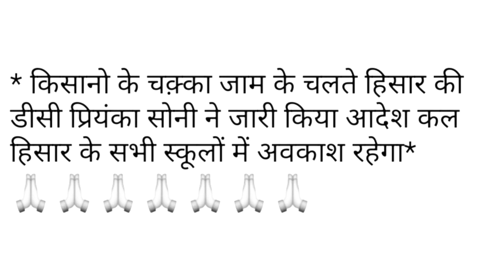6 February 2021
क्या आज चक्का
जाम की वजह से
छुट्टी है
जानिए अपडेट#cmharyana Khattar republicday holiday ANI
पंचायत चुनाव PanchayatElection | draw kB niklenge | Haryana Panchayat Election
"पंचायत चुनाव जनवरी में ही होंगे | MSP नहीं मिली तो दे दूंगा उस दिन इस्तीफा"दुष्यंत चौटाला
पंचायत चुनाव PanchayatElection | Haryana Panchayat Election reservationnews पंचायत चुनाव कब होंगे Panchayat Election big breaking | Haryana Panchayat Election 2021 reservationnews
Panchayat election Mein Aarakshan Haryana Panchayat election mein reservation Kahan kahan
Haryana Panchayat election mein reservation
new updates
Haryana Election
election
election
Sarpanch pad
Panch pad
Sarpanchi pad ke ummidwar ki yogyata
Sarpanch Pad Ke ummidwar
election update
top news
Delhi newslive
DNA
ABP News
Zee news
India news
India news Haryana
Total TV
BigBreaking
breaking of Haryana
big breaking of Haryana Election
Haryana Election ki taaja khabrein
reservation
Newreservationpolicyinharyana
Haryana Panchayat election Mein Kahan kahan reservation Aaya
mahilaon ka Aarakshan
Aarakshan
Nae Pado ki bhartiyan nai
shiksha mantri
हरियाणा पचाँयत इलेकशन पचँ,सरपँच,ब्लोक#shorts किसानो ने मुंडवाए सिर
Haryana panchayti chunav
सतिंदर सरताज लाइव इन किसान आंदोलन
गुरनाम चढूनी की आगे की रणनीति| गुरनाम चढूनी का ऐलान gurnamchadhunilive Gurnamsinghchduni kisan bjp farmer protest#panchayatelectionहरियाणा ग्राम पंचायत चुनाव |Gram Panchayat Election sarpanchi sidhu moose wala sarpanch song, sarpanch punjabi movie, sarpanch chunavग्राम पंचायत चुनाव में सरपंच उम्मीदवारों को भारी झटका, Gram Panchayat Chunav 2021, नये नियम लागू, ग्राम पंचायत की जानकारी, ग्राम पंचायत चुनाव 2021, ग्राम पंचायत चुनाव कब होंगे, ग्राम पंचायत चुनाव आरक्षण सूचि, Gram panchayat ki jankari, gram panchayat ka chunav, panchayatiraj, gram panchayat, sachiv, sarpanch gram panchayat chunav 2021 arakshan suchi, grameen aawas yojan, sarpanch ki sikayat, gram panchayat ki yojana, gram panchayat election 2021, gram panchayat election result Sarpanch Chunav 2021 ||Sarpanch Genral sc/st/obc list | Sarpanch Chunav 2021 kab hoga
kisanandolanlive गुरनाम चढूनी का किसानो को धन्यवाद | गुरनाम चढूनी की ललकार | गुरनाम चढूनी लाइव
Gurnamsinghchduni Delhikisanrelly kisan Kisankadard kisanAandolan Balrajkundu Kisanrelly kisanpilpi Pipli balrajkundu piplirally farmer kisan bjp Piplikisan JJP#election#Bjp#Cogress#jjp#Inld#Brodaupchunav#groundmedia#Mediaground#Dushyantchoutala#Inld#Abhaysinghchoutala#manoharlalkhattr#Yogeshwardutt#brodaupchunav#dipendarhudda#Aashahuda#Ajaychoutala#Devilal#Omparkarshchouatal#ramkumargoutam#Devendarbabali#kundu#BarodaByElection#Arjunchoutala#Inld#Pardeepsangwan# पिपली किसान आंदोलन , किसान यूनियन अध्यस , किसान यूनियन हरियाणा , किसान आंदोलन को लेकर किसान का रुला देने वाला वीडियो, किसान आंदोलन को लेकर मोदी व अमित शाह को भी धो डाला , किसानों के हको की असली लड़ाई , किसान का शेर दिल बेटा , किसान यूनियन का बड़ा फैसला , किसान सभा का बड़ा फैसला , हरियाणा किसान यूनियन का बड़ा फैसला, डॉ के सी बांगड़ , bangar का बड़ा बयान , पंचायत चुनाव PanchayatElection | draw kB niklenge
पंचायत चुनाव